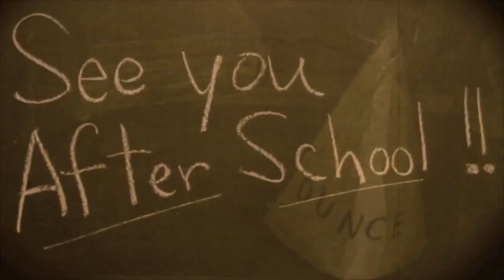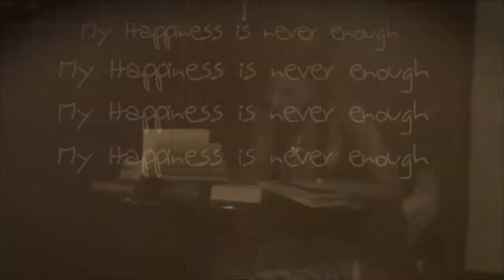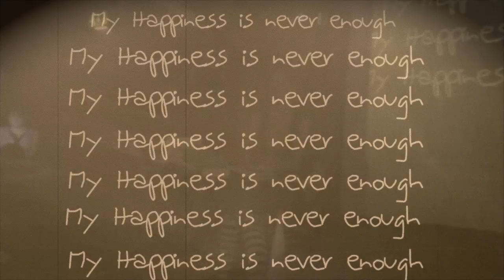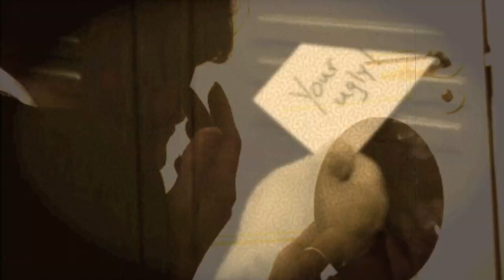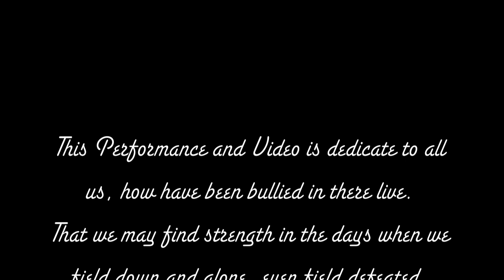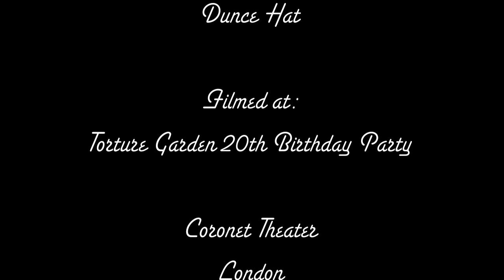Torture Garden Birthday.......Dunce Hat!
This Performance and Backing Video are based on my day's of being Bullied at my School. The Dunce Hat Show was my way of expelling them Demons on the Stage that night. My Muse for this show was Jonathan Davis from Korn. His Music, Word's and Images made me put this show together. Thanks you Jonathan, for Helping me get ride of them.